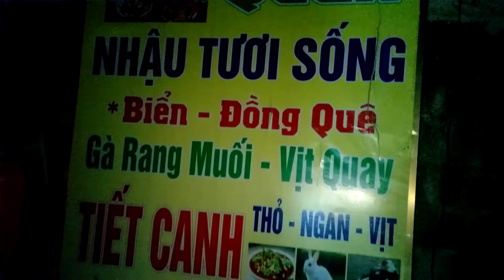Nắng có còn xuân - Trình bày: Cô Thủy (Tất niên xóm 13 Phúc tự đông)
- Facebook: MC Hồ Đức Tuân
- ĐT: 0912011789